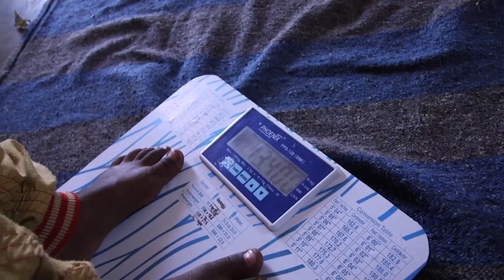Индия: новый подход к питанию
Недоедание — серьезная проблема для детей в индийском штате Мадхья-Прадеш. Для ее решения в сельских районах внедряется инновационный подход: в рамках проекта, получившего поддержку Международного фонда сельскохозяйственного развития (МФСР), женщины-фермеры учатся чередовать выращиваемые культуры питательных овощей для домашнего потребления. Кроме того, местные жители начали выращивать просо — культуру, богатую питательными веществами, которая также служит источником энергии для детей. (Видеоматериалы предоставлены МФСР)